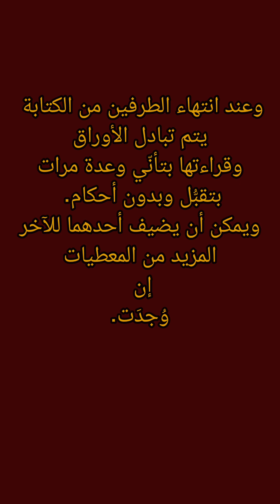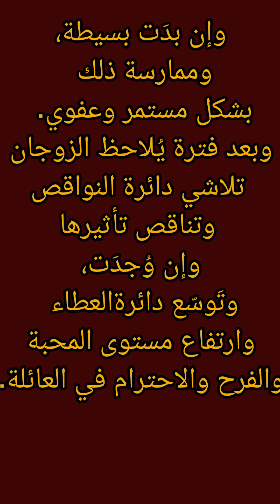التقصيرات الزوجية تُهدد استقرار العائلة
كيف يواجه الأزواج التقصيرات الزوجية وطريقة بثلاث خطوات لمساعدة الأزواج وزيادة وعيهم في التعامل مع التقصيرات الزوجيه
ا